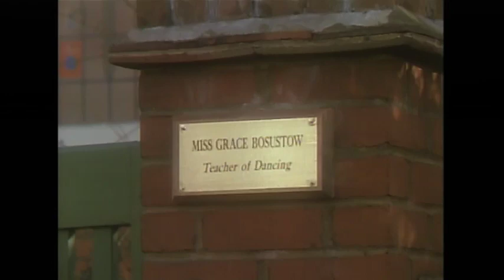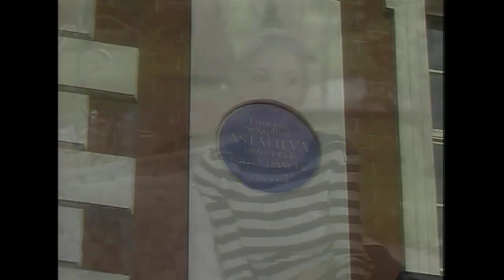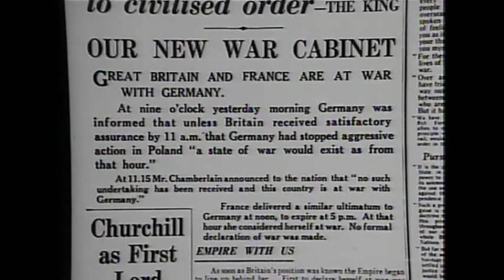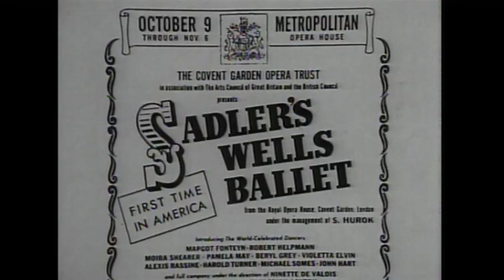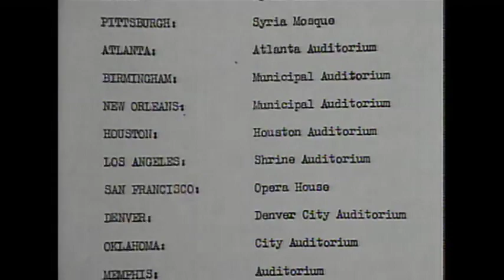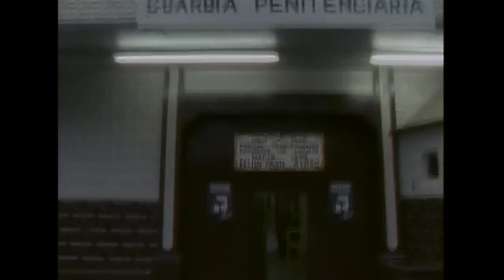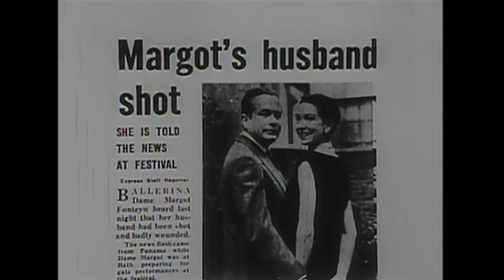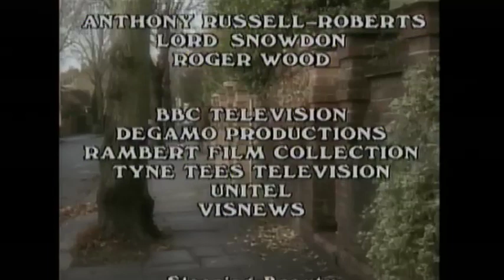Margot Fonteyn - A PORTRAIT, a 1989 bibliographical documentary film of Britain's greatest ballerina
Margo Fonteyn - A PORTRAIT, a biographical documentary film about Britain's greatest ballerina of the last century.

Up until 1989, Margot Fonteyn steadfastly refused to take part in any biographical
television program, then, at long last, producer Patricia Foy persuaded the famous
and much-loved ballerina to tell the whole story of her life. This exclusive portrait made
two years before her death is the only personal account of her life and career that
exists on film.

Fonteyn was filmed at home in Panama, where she looked back on her past from her
first dancing lesson when she was four years old, through the career which took her
to the peak of public performance and world acclaim. The program is presented by
Fonteyn herself recalls events, both professional and personal, which made up
the pattern of her life.

In a more than four decades-long career, she attained perfection in this most
demanding of the arts, thrilling the public in both hemispheres. She had the supreme
distinction of the title 'Ballerina Assoluta' bestowed upon her and was made a Dame
of the British Empire. Her life was full of romance and adventure, and it seemed
incredible that this dignified ballerina should, at one time, have found herself at the
center of political intrigue and revolution.

Produced and Directed by PATRICIA FOY, 1989

Sharing this film for entertainment and educational purposes!

Hope you are going to enjoy it!